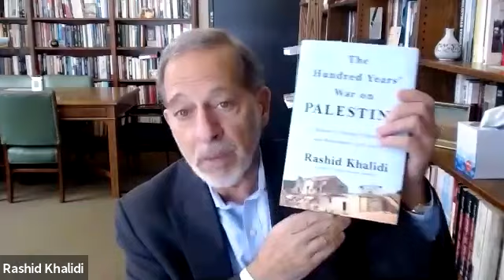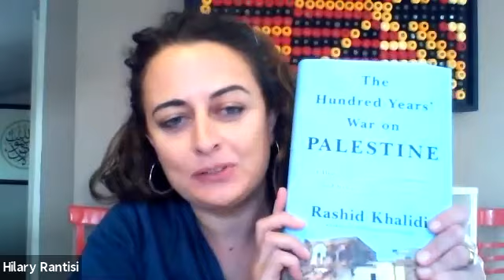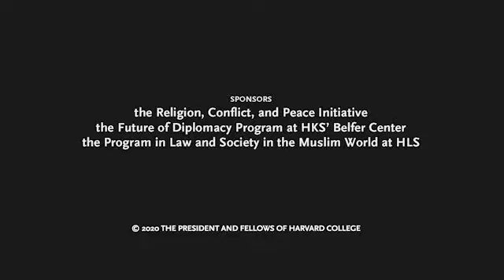RCPI Webinar: Author Discussion with Rashid Khalidi on The Hundred Years’ War on Palestine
On October 15, Professor Rashid Khalidi and Dr. Rosie Bsheer held an engaging discussion of Khalidi’s latest book, "The Hundred Years' War on Palestine: A History of Settler Colonialism and Resistance, 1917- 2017."

Co-sponsored by the Religion, Conflict, and Peace Initiative at HDS, the Future of Diplomacy Program at HKS’ Belfer Center, and the Program in Law and Society in the Muslim World at HLS.

Through a wealth of untapped archival materials and the reports of generations of family members, the book upends accepted interpretations of the conflict, which tend, at best, to describe a tragic clash between two peoples with claims to the same territory. Instead, Khalidi traces a hundred years of colonial war on the Palestinians, waged first by the Zionist movement and then Israel, but backed by Britain and the United States, the great powers of the age. He highlights the key episodes in this colonial campaign, from the 1917 Balfour Declaration to the destruction of Palestine in 1948, from Israel’s 1982 invasion of Lebanon to the endless and futile peace process.